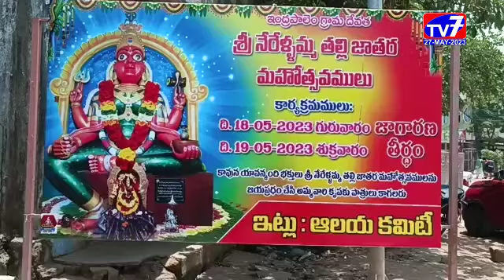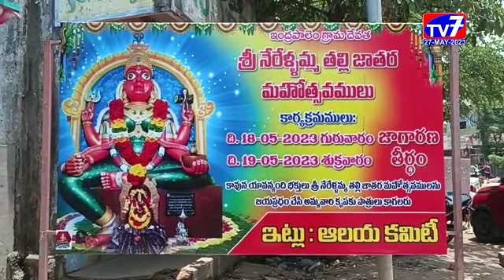కాకినాడ రూరల్-|27-05-2023|TV 7 NEWS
కాకినాడ రూరల్ మండలం ఇంద్రపాలెం  గ్రామంలో వేంచేసి ఉన్న శ్రీ నేరేలమ్మ తల్లి జాతర మహోత్సవ ముగింపు సందర్భంగా ఆలయ కమిటీ ఆధ్వర్యంలో మహా అన్నదానం నిర్వహించారు.